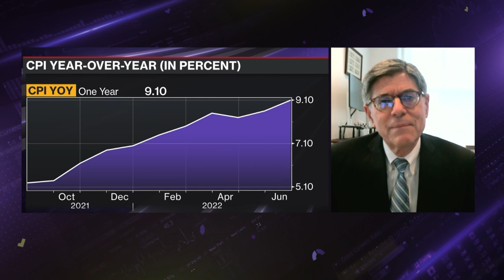Lew: A Deep Recession Is Not Out of the Question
Former U.S. Treasury Secretary Jack Lew says that a deep recession is "not out of the question." Lew said we will see a slower economy during this abnormal moment in history. He speaks on "Balance of Power."